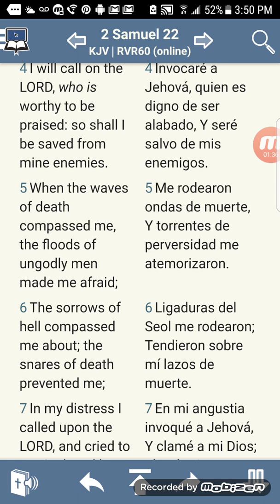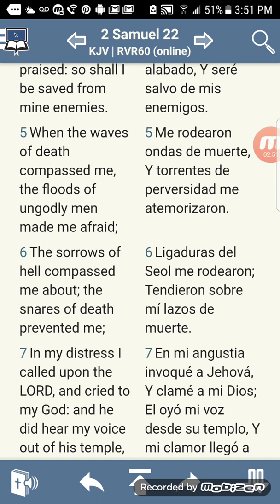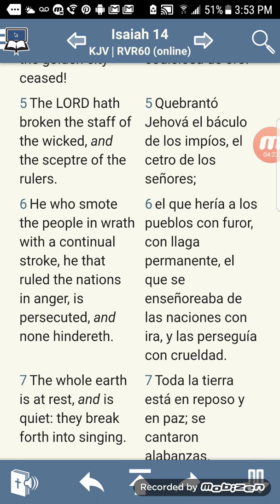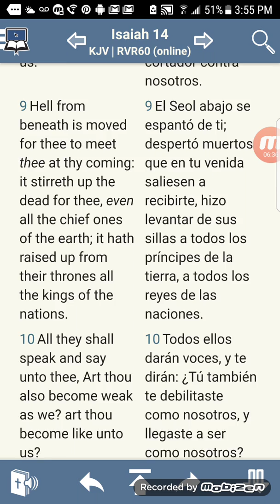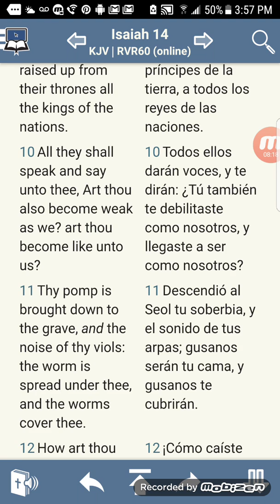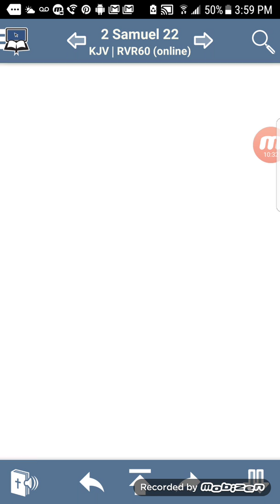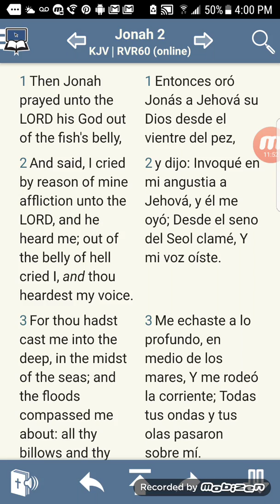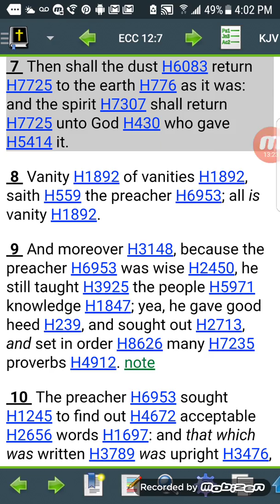Christians Believe In The Greek Doctrine of Hades 1